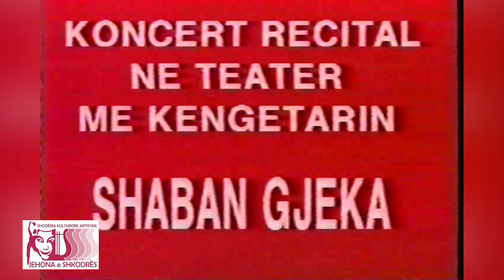Koncert Recital Shaban Gjeka ne Teatrin "Migjeni" prill 2001 Organizuar nga "Jehona e Shkodres"